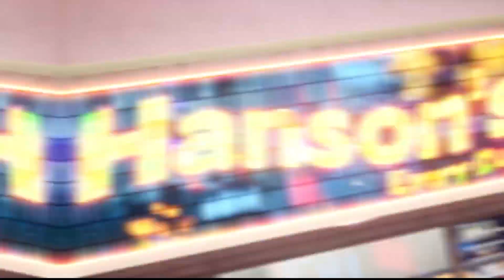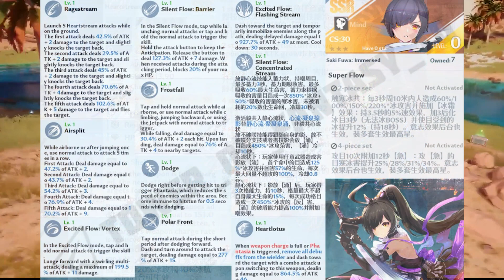BATTLE ROYALE, NEW CHARACTER, SAKI FUWA and More! | Tower of Fantasy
Battle Royale, New Characters, Saki Fuwa and More! | Tower of Fantasy

☑️YouTube Members☑️
WG Productions

Viper97
Facetious Elite
Tazmon
CLC